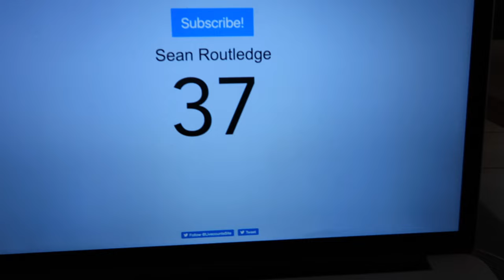Pins And Needles | The War on Sugar | Day 3, 4 And 5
Pins And Needles. Yep! My war on sugar has seemed to cause pins and needles in my fingers when my hands are raised a bit. Other than that these past few days have been great. I'm feeling healthy and honestly think that I might just be able to not have any sugar for 30 days.

This is day 3,4 and 5 of my no sugar challenge. 25 days left on this life altering sugar free diet. I've been super busy so I've hardly had time to create much content. But I promise: a few more weeks and I'll have some great workouts for you guys as well as some interesting discussions on the fitness industry,  health and South Africa in general.